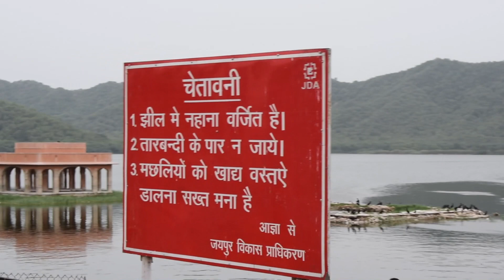Jal Mahal Japur Pink City Rajasthan || आपने देखा क्या ? || Roving Mind Subscribe Channel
Jal Mahal Japur Pink City Rajasthan || आपने देखा क्या ?
Hello , Dosto, main hu Rovin Rana || thank you for taking out time to watch my video.
Do "LIKE" the video if you enjoyed watching or Do "COMMENT" if you want to Suggest something .

✔"FOLLOW ME"